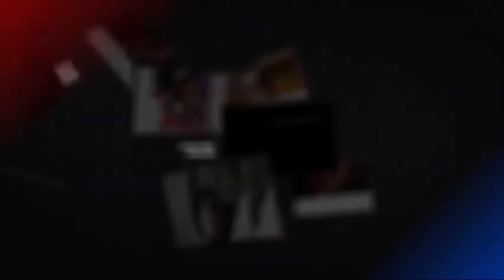KISAH KEBERANIAN BRAD PRESLEY